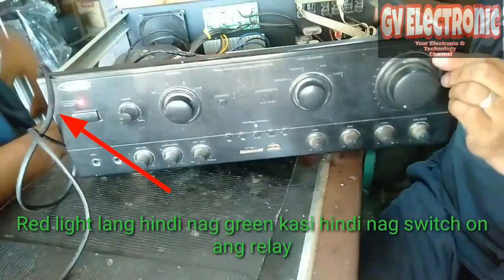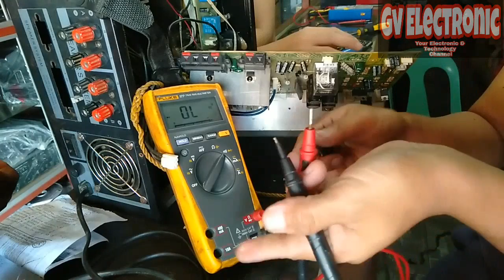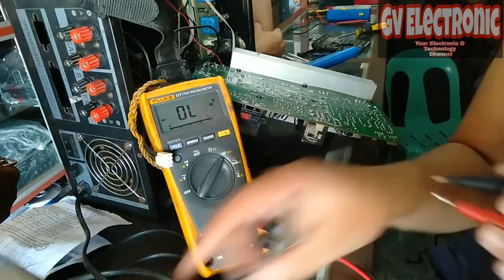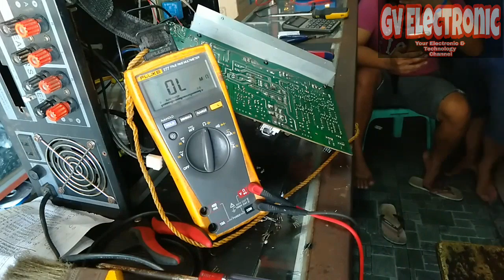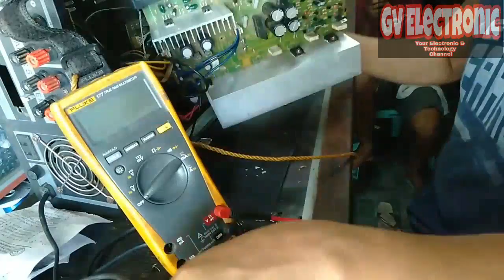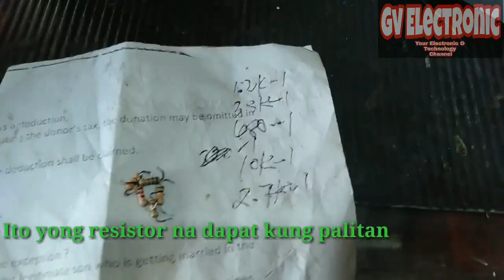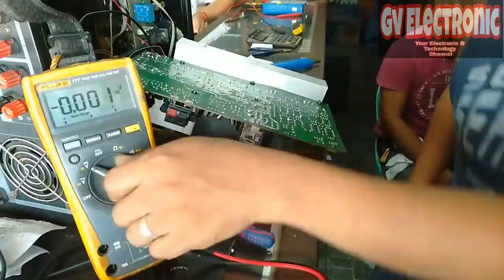Troubleshoot DB AUDIO 502-18 No Sound Half Channel Abnormal Bias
🎵 Track Info:

Title: Mexicana En Lelé by Le Gang
Genre and Mood: Country & Folk + Happy